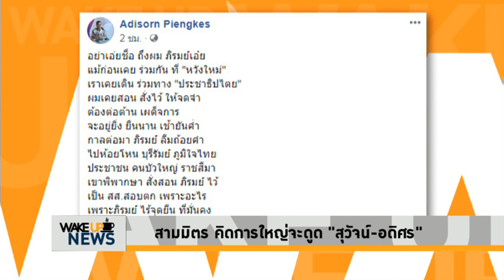Wake Up News สามมิตรคุยโต 'อดิศร' ร่ายกลอนโต้ ไม่หนุนเผด็จการ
'อดิศร เพียงเกษ' แต่งกลอนโต้กลุ่มสามมิตร :
อย่าเอ่ยชื่อ ถึงผม ภิรมย์เอ๋ย
แม้ก่อนเคย ร่วมกัน ที่ "หวังใหม่"
เราเคยเดิน ร่วมทาง "ประชาธิปไตย"
ผมเคยสอน สั่งไว้ ให้จดจำ
ต้องต่อต้าน เผด็จการ
จะอยู่ยิ่ง ยืนนาน เช้ายันค่ำ
กาลต่อมา ภิรมย์ ลืมถ้อยคำ
ไปห้อยโหน บุรีรัมย์ ภูมิใจไทย
ประชาชน คนบัวใหญ่ ราชสีมา
เขาพิพากษา สั่งสอน ภิรมย์ ไว้
เป็น สส.สอบตก เพราะอะไร
เพราะภิรมย์ ไร้จุดยืน ที่มั่นคง
เสียดาย ความรู้ ความสามารถ
ประชาชน จึงตัดขาด อานิสงค์
มาบัดนี้ แยกไม่ออก ต้องปลดปลง
เผด็จการ หรือ ประชาธิปไตย คือ "ธง"ประชาชน
เมื่อ ภิรมย์ เลือกข้าง รัฐประหาร
ถือเป็นภัย แก่ชาวบ้าน ทุกแห่งหน
เชียร์ ประยุทธ์ จันทร์โอชา มากเล่ห์กล
แต่ผม คือคน ต้านประยุทธ์ ตลอดมา
เลิกทำร้าย ประเทศชาติ เถิดภิรมย์
ตั้งสติ คมคิด พระศาสนา
เลิกป่าวร้อง ข้างเผด็จการ บอกศาลา
กลับมาอยู่ กับ มวลประชา ดีนักเอย.